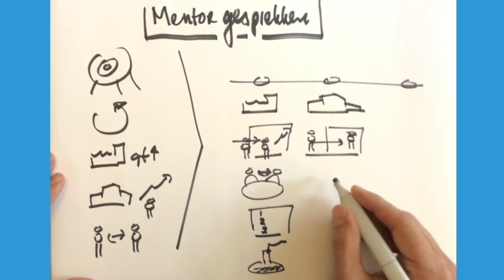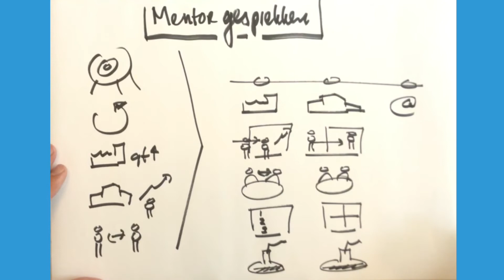Mentor gesprekken - Stichting leerKRACHT, NL2025 & the Kaizen Institute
Met de leerKRACHT-aanpak vergroot je het werkplezier van leraren en creëer je meer kansen voor studenten en leerlingen.